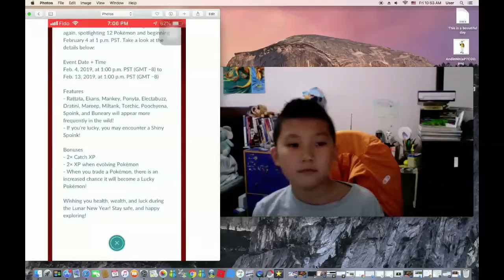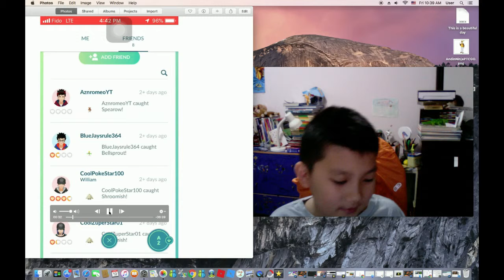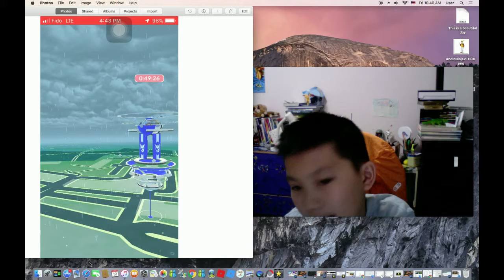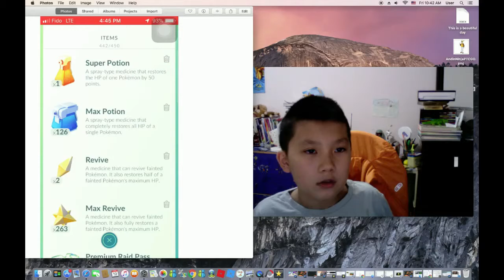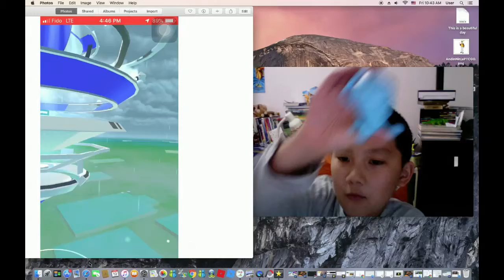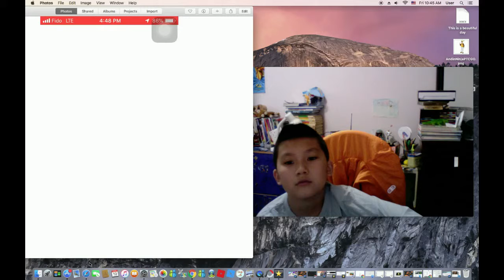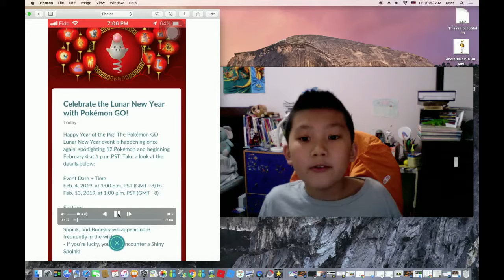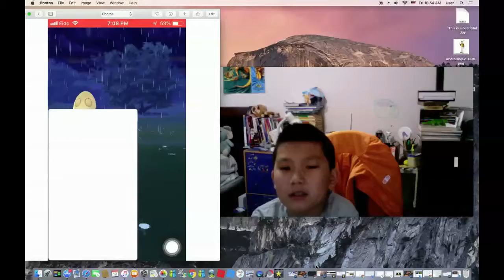Happy New Year - Pokemon Go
Happy New Year - Pokemon Go. This was a Celebration of Lunar New Year, the year of the Pigs. Spoink: Make My Year !